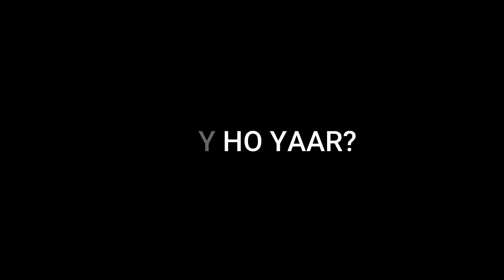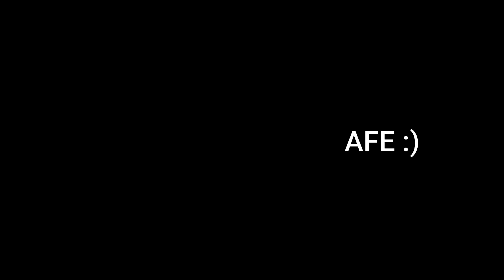Best way to study a book ( Pathoma)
Assalam o Alaikum guys, welcome to MEDTALK with Mohsin  EPISODE 2. I'm your host for the day. My name is Muhammad Mohsin Mushtaq, a final year medical student at DIMC. My journey at med school is quite interesting.  I've made unbreakable friendships and unforgettable memories along the way. I still remember the times I had before all this when I used to be a junior. When I came to university, I went through a lot of difficult times, be it preparation leave, exams or results.

In this video, I've talked about the ideal method people use to study a book. I have explained how you can understand basic concepts using a book and a few raw materials.
The book you want to study, Sticky notes, highlighters of different colors, pens, a laptop along with headphones, in short even the smallest thing you'll need.
This is a question that bothers almost every student. And they never get a proper answer for that.
I hope this video helps those who wanted to know about ideal methods to maximize memorization of information.
I'm attaching a link for Pathoma study playlist on memorang website, go check it out.